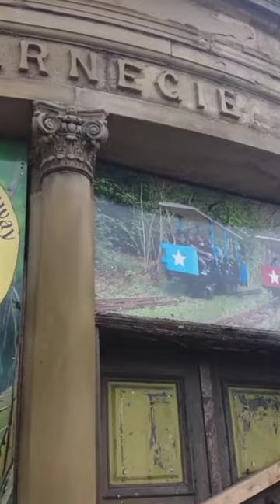Spooky Abandoned Library